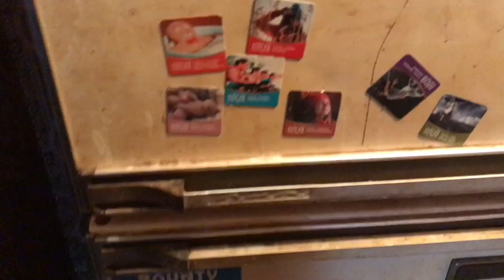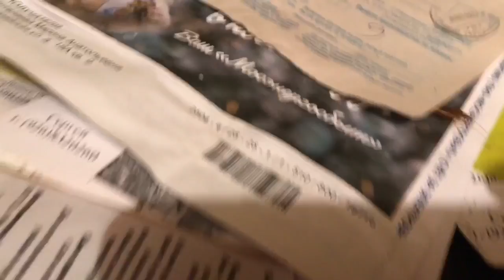ВЛОГ:Уборка у Грязного Гарри на Квартире!!! ( Часть 1)